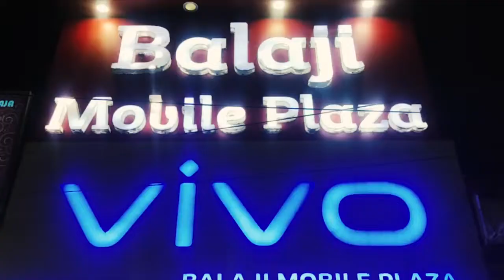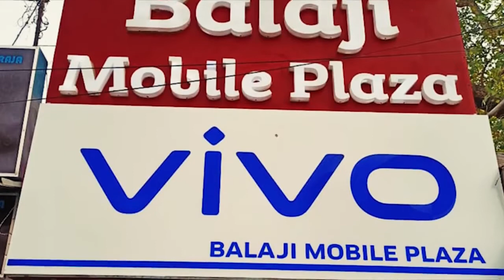বহুদিন ঘিরে ছিল সিন্ধুর নন্দীগ্রাম করতে শহর থেকে গ্রামে গিয়ে দখল করছিল এখন ওসব চলবে না।ফিরহাদ হাকিম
"বহুদিন ঘিরে ছিল সিন্ধুর নন্দীগ্রাম করতে শহর থেকে গ্রামে গিয়ে দখল করছিল এখন ওসব চলবে না। এসব মানুষ জেনে নিয়েছে সিপিএমের এখন আর এসব চলবে না"- ফিরহাদ হাকিম.